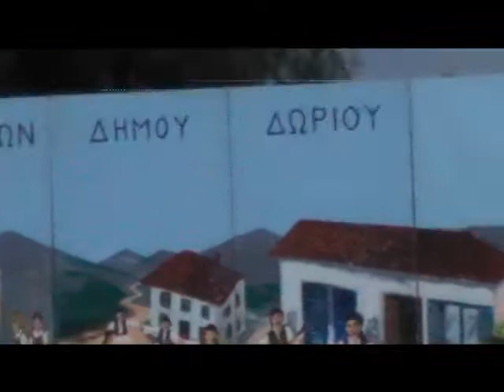6ο ΦΕΣΤΙΒΑΛ ΧΟΡΟΥ ΔΩΡΙΟΥ ΟΙ ΥΠΟΔΟΧΕΣ